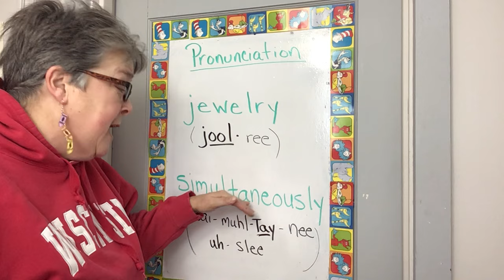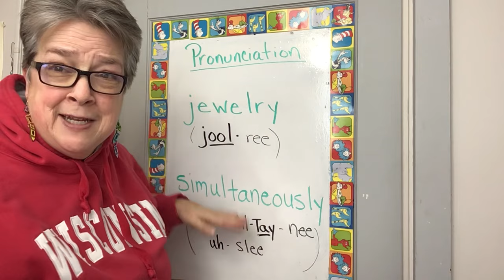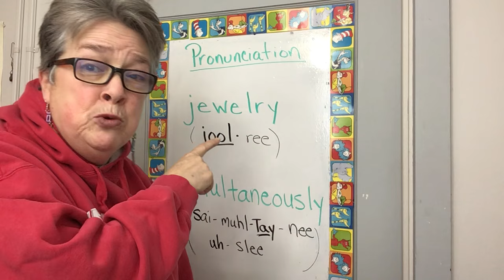How to Pronounce Jewelry and more!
Want to know how to pronounce jewelry? Then this video is for you! pronunciation speakenglish esl Learn how to pronouce jewelry and simultaneously too! It is not as hard as you think. Learn how on this quick video!

Watch this video to help with your pronunciation!